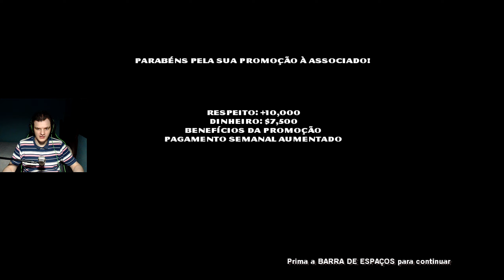The Godfather - [Parte 8] - Legendado PT-BR - 1440p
Godfather. O jogo foi inicialmente lançado em março de 2006 para PlayStation 2, Xbox e Microsoft Windows, porém depois ele recebeu edições para Xbox 360, PlayStation 3 (com o nome de The Godfather: The Don's Edition) e para Wii (com o nome The Godfather: Blackhand Edition). O jogo conseguiu trazer também diversos atores do filme original para dublar seus personagens no jogo, como James Caan(como Sonny Corleone), Robert Duvall(como Tom Hagen), Abe Vigoda (como Salvatore Tessio) e John Martino (como Paulie Gatto); sendo que os únicos atores principais a faltarem no jogo são Marlon Brando(morto em 2004)(como Don Corleone) - que devido a péssima qualidade do áudio original, obrigou os produtores a contratarem um imitador para o papel -, John Cazale (morto em 1978) (como Fredo Corleone), Richard Castellano (morto em 1988) (como Peter Clemenza) e Al Pacino(não liberou a sua imagem)(como Michael Corleone). Apesar dos diversos atores do filme original terem sido contratados para o jogo, o diretor do filme, Francis Ford Coppola, disse em uma entrevista que ele não sabia do jogo até que a Paramount cedeu os direitos a Electronic Arts, e que acha o jogo um erro, no qual se desviaram muito do filme, criando um jogo onde você conversa com algumas personagens de seu filme e depois as pessoas apenas ficam se matando. Em 2009, a Electronic Arts lançou uma continuação do jogo chamado The Godfather II baseado no filme The Godfather Part II.

PLATAFORMAS

PC / Playstation 2 / Xbox